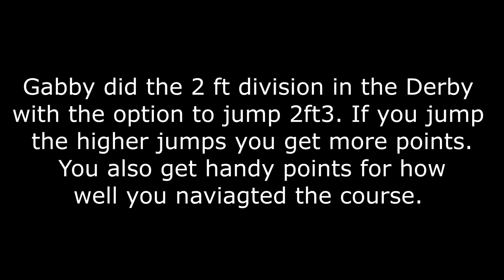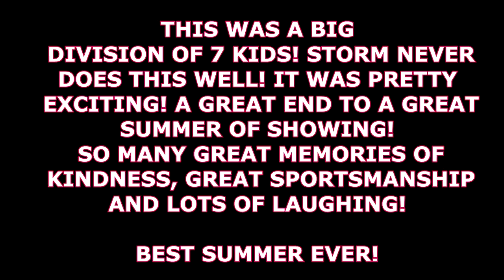THE SHOCK WE WERE NOT EXPECTING HUNTER DERBY 2FT WITH 2FT 3 OPTIONS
Keep Standing - Origo
Night After Night - Lvly

DaybyDayVlogs
110 North Front Street - A3,
Suite #213
Belleville, Ontario, K8P 0A6
Canada